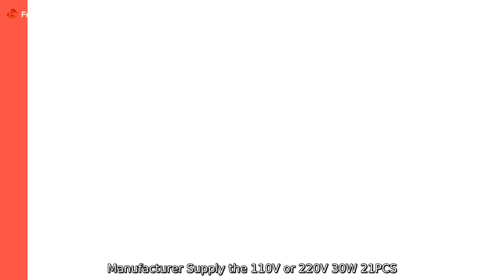Wholesale Woodburning Set for EU Plug from OEM Manufacturer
Wholesale Woodburning Set for EU Plug from OEM Manufacturer Supply the 110V or 220V 30W 21PCS Pyrography Pen Kits OEM &ODM Electric Soldering Iron Woodburning Pen Set at our factory. Discover exceptional quality and versatility in woodburning with this premium set. Ideal for DIY enthusiasts and professionals.